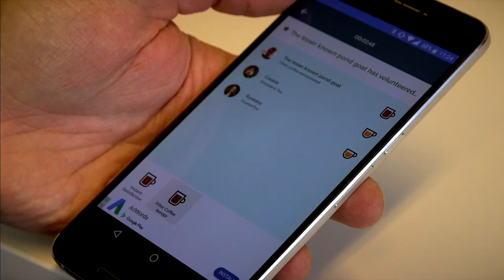Living and working in Plymouth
Looking good BritainsOceanCity!
Plymouth's a great place to live and work and we've got a new video to show off how amazing it is.